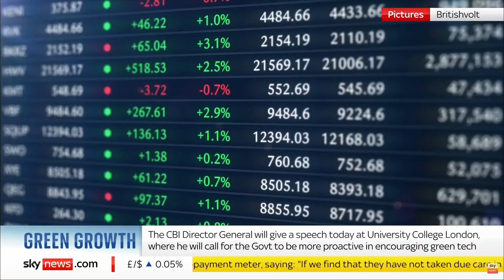Tony Danker - Sky News Ian King Live | 23.01.2023 1005